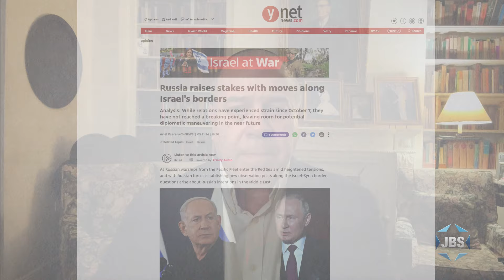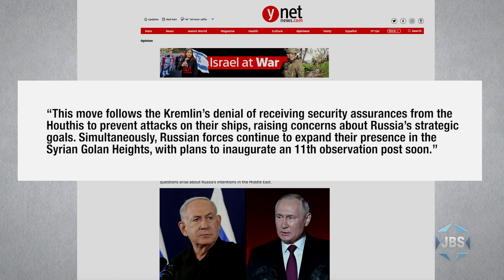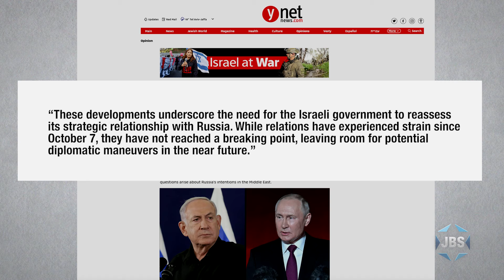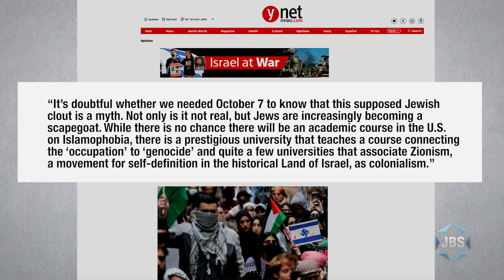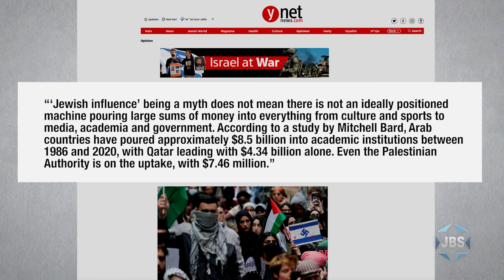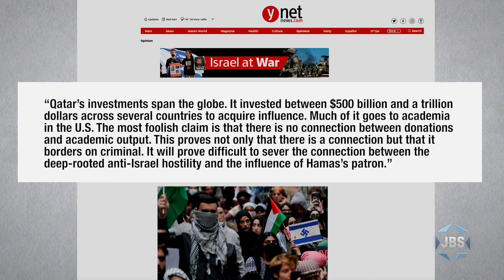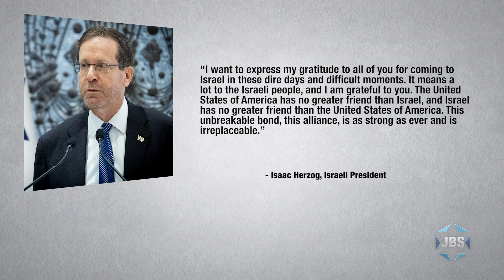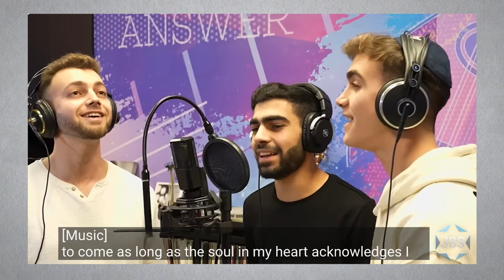Thinking Out Loud with Micah Halpern - "Daze of Malaise?"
JBS journalist Micah Halpern tackles the frequently misunderstood challenge of not simply converting American detractors into supporters for Israel, but rather inspiring a broader engagement among Americans to care about these issues—this and more on this episode of "Thinking Out Loud" on JBS.